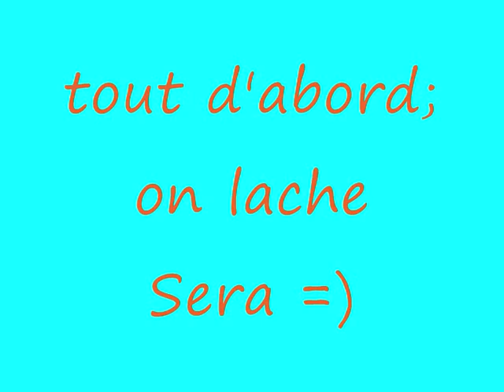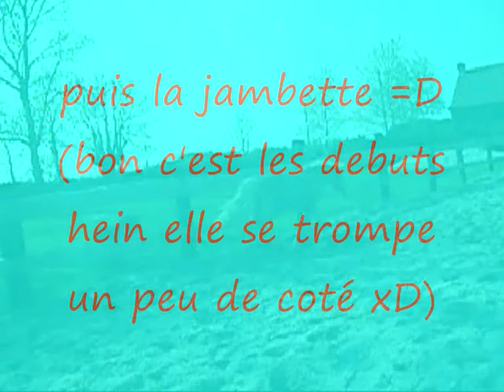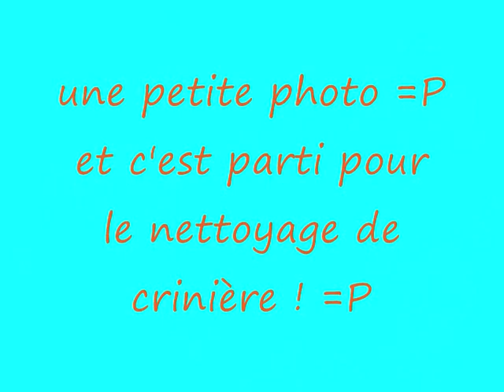le 21avril 2009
tara  jambette et lachage =D